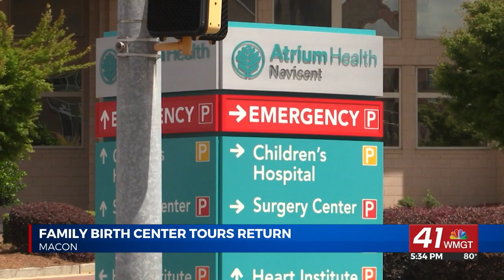Birth Center Tours return to Atrium Health Navicent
MACON, Georgia (41NBC/WMGT) --  After a pause due to COVID-19, tours of the family birth center at Atrium Health Navicent are back.